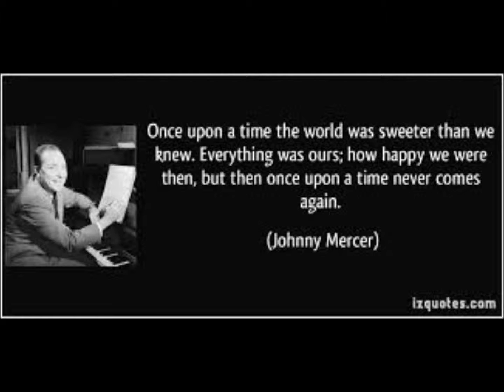Once Upon A Time - Cover Sung By: Paul E Rodrigue